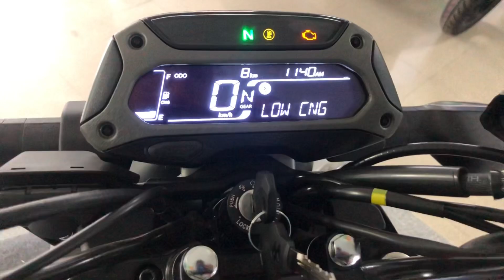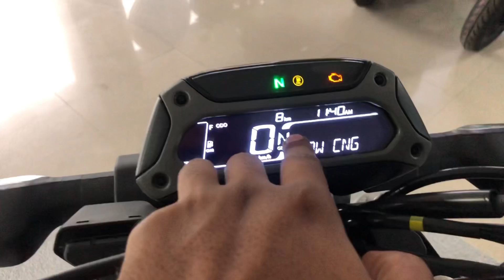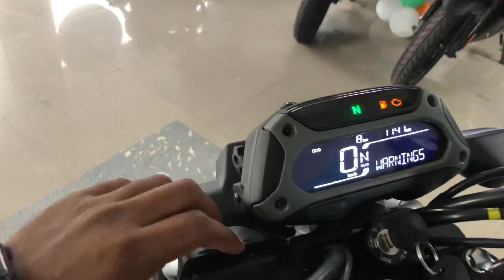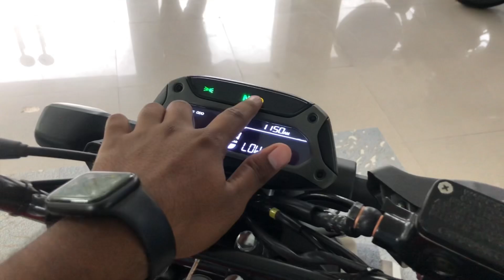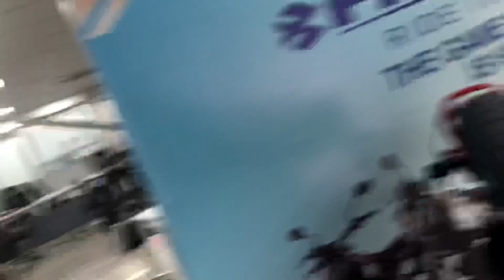India Ki First CNG Bike Freedom 125 Detailed Review | On-Road Price | Features & Mileage 330km😱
Address-RRAG BAJAJ SHOWROOM
B38 EAST JYOTI NAGAR NEAR K. K SURGICAL HOSPITAL LONI ROAD SHAHDARA